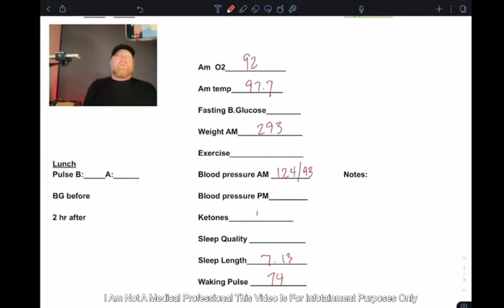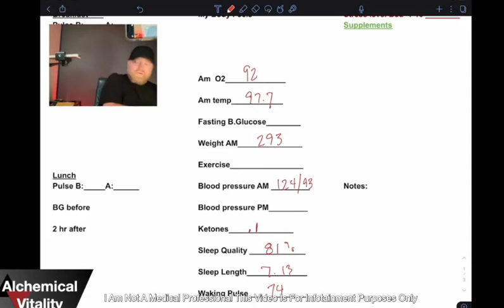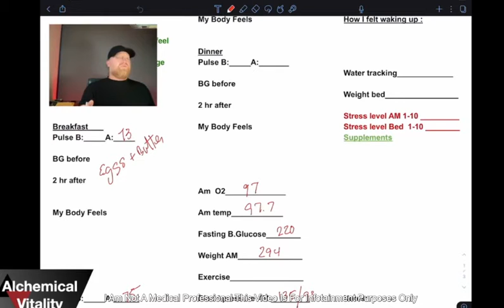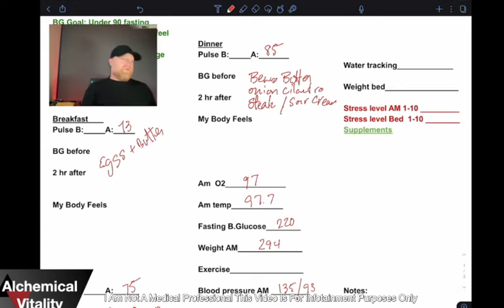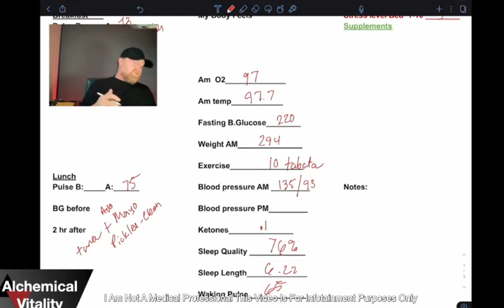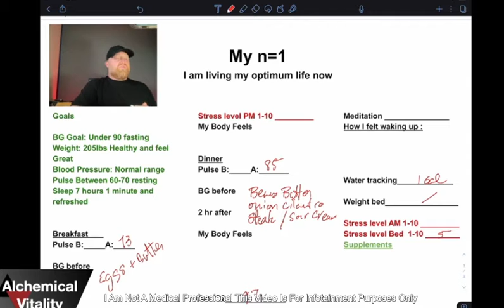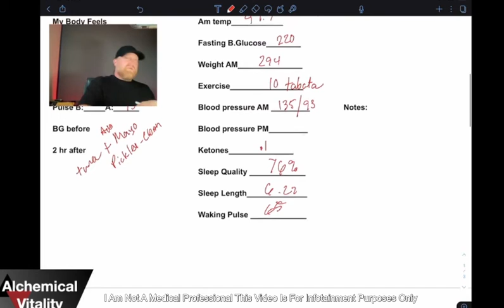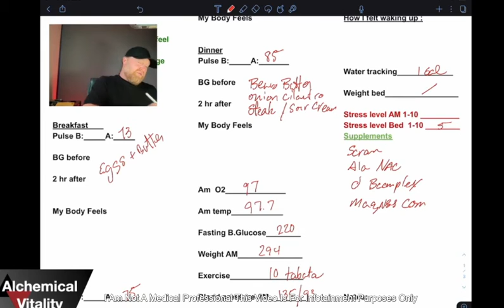AV Day 9 n=1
My Healing Journey